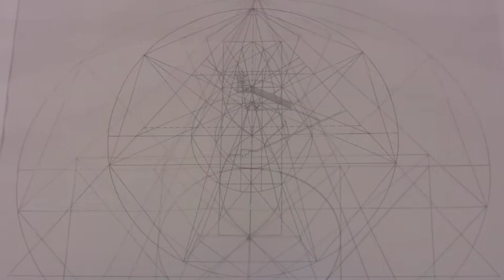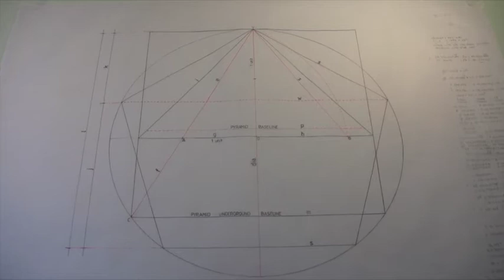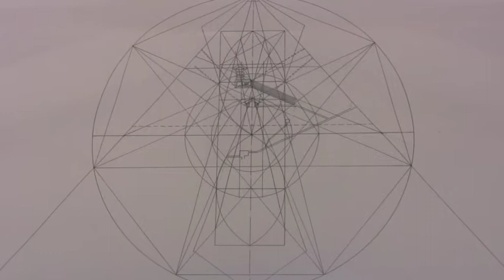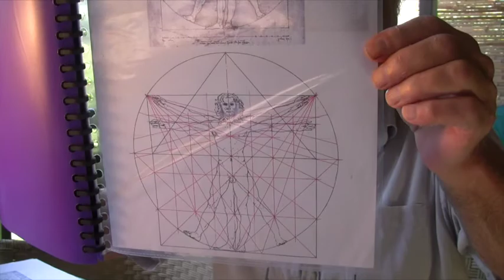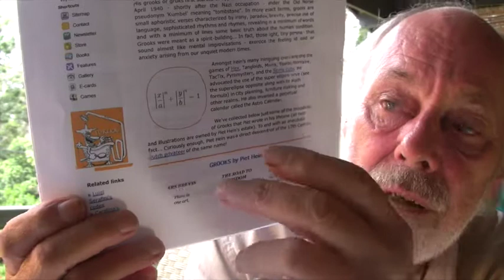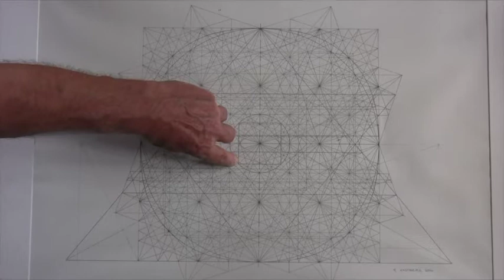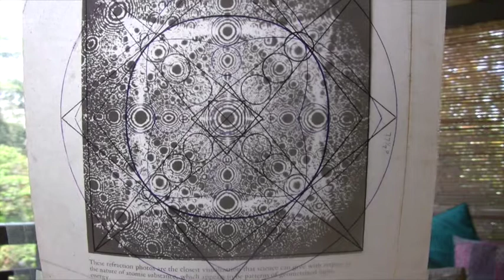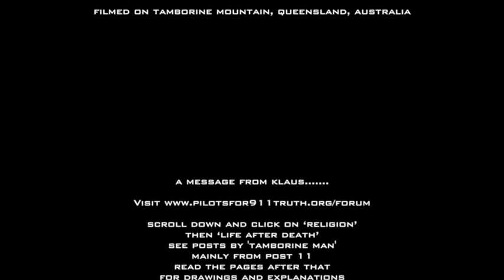Lines Of Truth - interview with designer artist Klaus Kastberg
It has been said that true art is found at the intersection of Art and Science. With geometric drawings Danish designer and artist Klaus Kastberg shows in this video how the design of the great Pyramid of Giza has a direct relationship with Leonardo Da Vinci's Vetruvian Man, Michael Maier's Philosopher's Stone, Le Corbusier's Modular, designer Piet Hein’s Super Circle and even a refraction photo of an atom, the essence of life itself.

As well as claiming the mathematical constant 'pi' used today is incorrect (the true 'pi' is 22/7), Klaus shows a correlation between the pyramids built 5000 years ago and the metre, a measurement only implemented in the late 1700's by the French. How can that be?

His drawings also show the never before located 'hidden chamber' beneath the Great Pyramid.

Born in Copenhagen in 1942 Klaus now lives in Australia with wife Annie, an artist and potter. He has been involved in design for many decades, first in furniture design then as a draftsman for architect firms and a set designer in the film and television industry.

In the mid 1980’s Klaus became driven to study the mathematics behind the design of the pyramids which he found to his delight had links to many ancient revered artworks…. artworks that were created at different periods in history by different people. How can that be?

Klaus’ work and this video questions the establishment, authority, the mainstream, accepted theories and mathematical equations. He believes it is imperative that we question everything, listen to our self, think with our self.